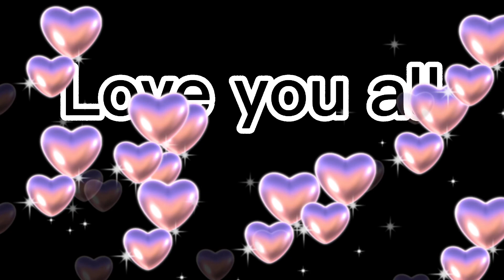Getting it all done HAIR+ COOKING